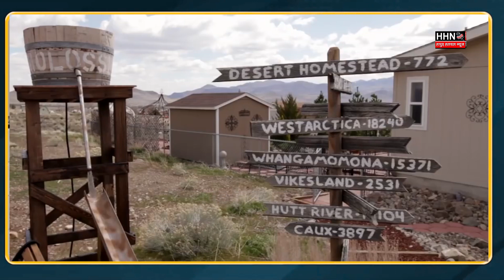दुनिया का सबसे छोटा देश जहा रहते है 30 लोग और चार कुत्ते | World smallest country in the world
दुनिया का सबसे छोटा देश जहा रहते है 30 लोग और चार कुत्ते | World smallest country in the world where's live a 30 people and 4 dogs . republic of molossia
President of molossia is nrevin baugh